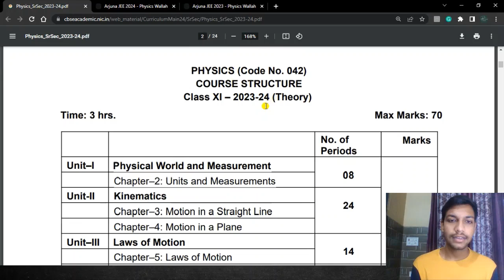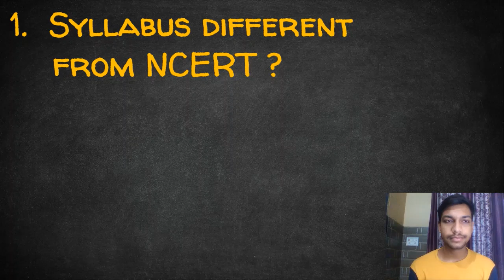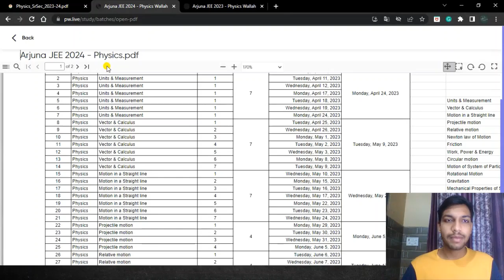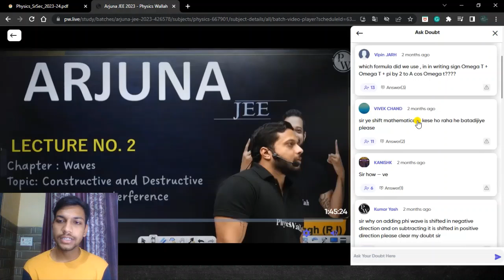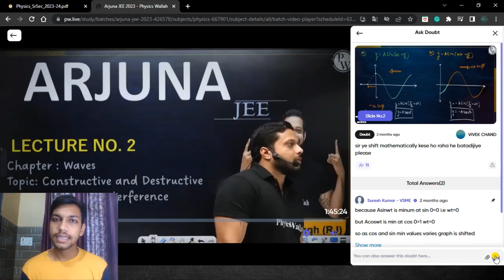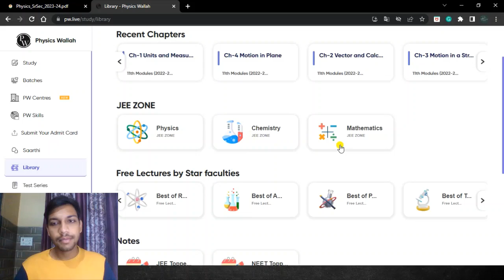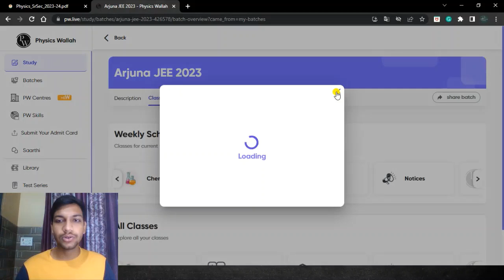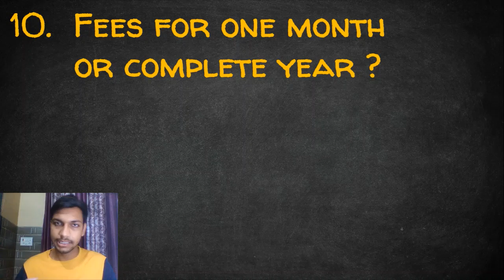Arjuna Batch for Class 11th || Physics Wallah || Arjuna Batch Honest Review || Arjuna JEE | NEET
Aapne kya search kiya:
PW Class 11 New Batches
Arjuna Batch Physics Wallah
Arjuna JEE Physics Wallah
Arjuna NEET Physics Wallah
Is Arjuna Batch enough for JEE Mains and Advanced
Arjuna Batch Review
Arjuna Batch Class 11